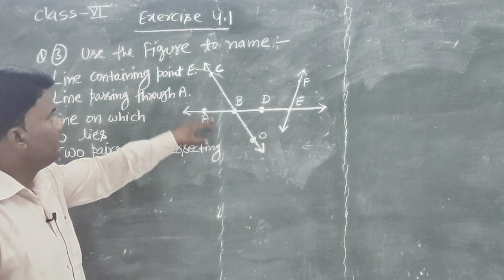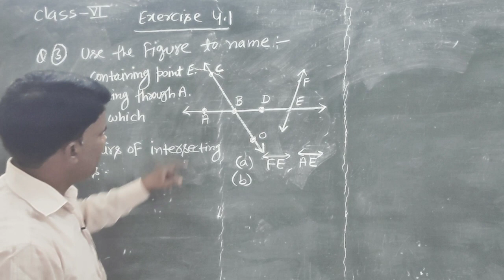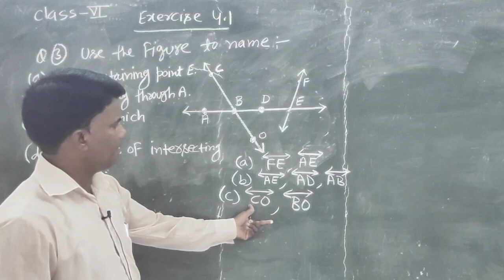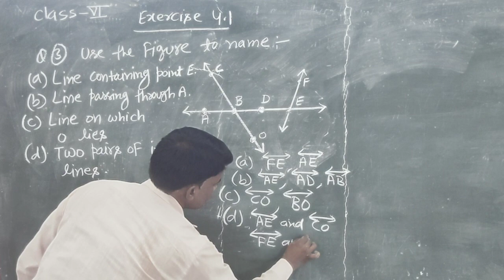class 6 exercise 4 1, question 3